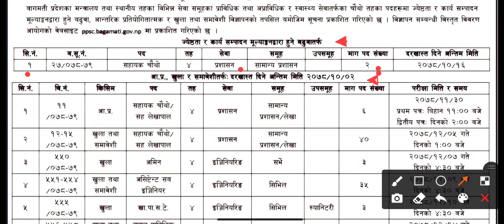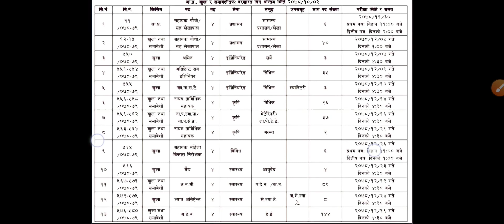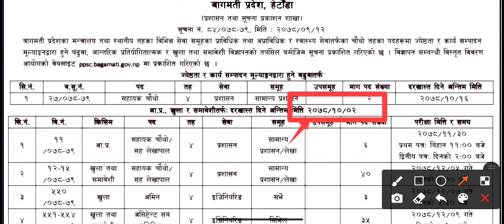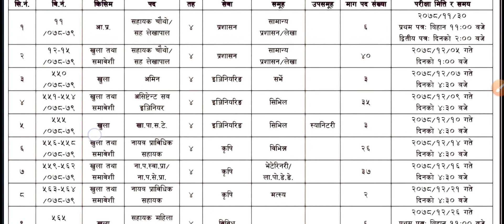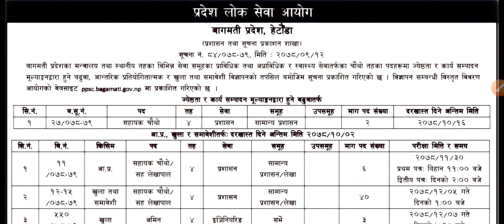बागमती प्रदेश ले पुनः चौथो तह काे विज्ञापन गरी सकेको छ । ४०५ जना काे माग रहेको छ । Loksewa Vacancy..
भर्खरै ४०५ जना काे बागमती प्रदेश चौथो तहमा विज्ञापन खुलेको छ। कहिले सम्म फर्म भर्ने मिति छ, कसरी भर्ने, कति कोठा खुल्यो, कसरी फर्म भर्ने, A to Z detail तलको भिडियो मा रहेको छ ।।
कोठा वर्गीकरण :-👇👇
अहेब:-१४४              प्रशासन:-४६+२
अनमी:-८९              भेटेरिनरी:-३९
 कृषि :-२६               बौद्ध/आयुर्वेद:-४
 सर्भे:-३                   ल्याब असिस्टेन्ट:-८
 सिभिल ईन्जिनियरिङ्:-३८
महिला सहायक विकास निरीक्षक:-६
                    जम्मा:- ४०५ जना
Bagmati pardesh loksewa ayog vacancy 2078
Bagmati Pardesh loksewa results
Bagmati pardesh loksewa results 2078
Bagmati pardesh loksewa Syllabus
Bagmati pardesh loksewa ayog exam center
Bagmati pardesh loksewa ayog agriculture
Bagmati pardesh loksewa vacancy
Loksewa vacancy
Loksewa vacancy 2078
Loksewa Ayog bagmati pardesh
Loksewa Ayog vacancy in bagmati province
Loksewa vacancy bagmati province
Loksewa vacancy for civil engineering
Loksewa vacancy for agriculture
Loksewa vacancy for health

This is an Educational Types Of YouTube channel.
You will found In Here..
👉Loksewa Related Notice & problem,
👉All CTEVT Related Notice & problem,
👉All SEE Related Notice & Problem,
👉All NEB Related Notice & Problem,
👉All Nepal Police & Army Update,
👉Overall All About Technical Information..
👉Also Technical Tips & Tricks, Latest Tips & Tricks.

Which Are Explained In Nepali About All Notice And Technical Problem With Live Proof Video So You Can Understand Easily..

नोट:- यस Channel मा upload गरिएका video, thumbnail लाई download गरेर अन्य Channel मा upload गरेको पाइएमा सो Channel लाई Copy right act 1976  अनुसार Copy right Strike लगाई सधैं का लागि Channel बन्द गरिनेछ।

                                                                  धन्यबाद!!